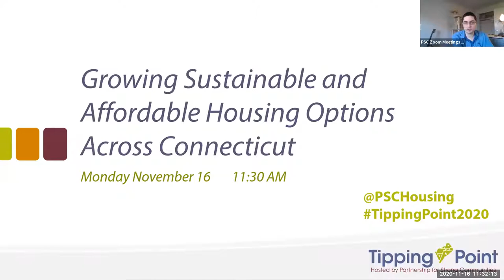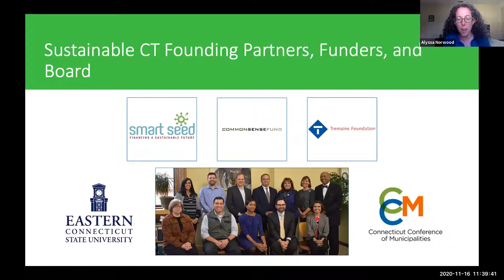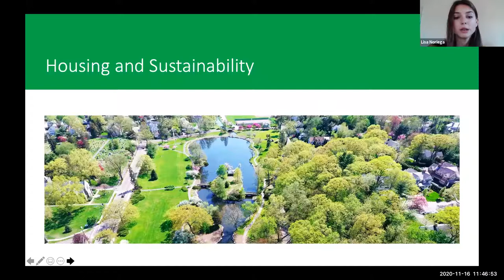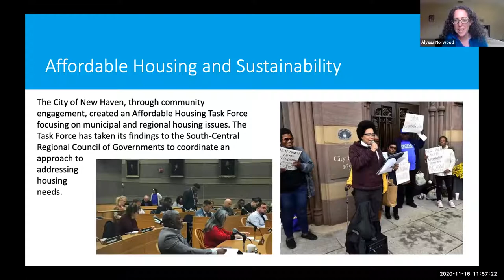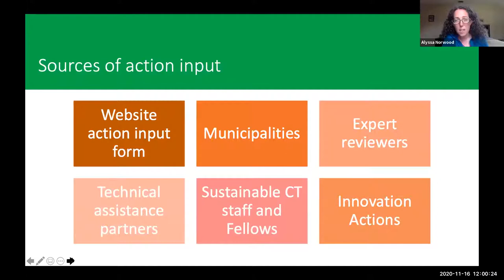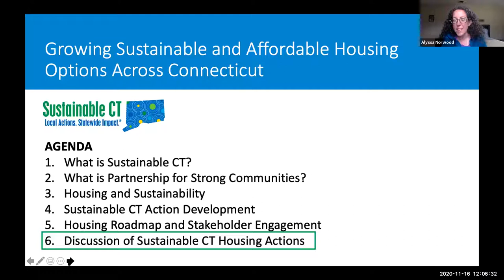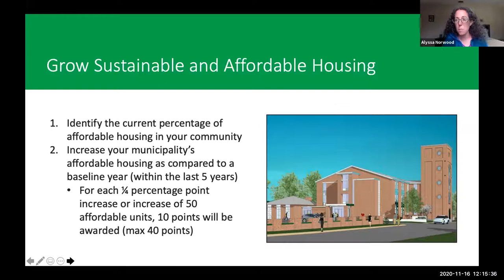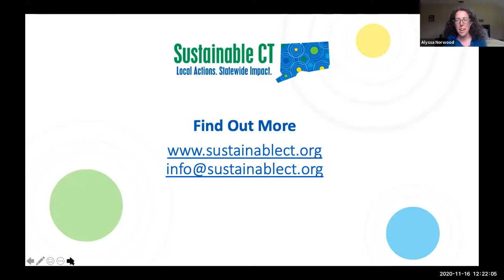Growing Sustainable and Affordable Housing Options Across Connecticut [Tipping Point 2020]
Tipping Point is a yearly conference that explores the challenges and opportunities that surround affordable housing in Connecticut. This year's conference, hosted by the Partnership for Strong Communities, was held virtually due to the safety concerns presented by COVID-19. More information about Tipping Point, as well as a full conference agenda, is available

Growing Sustainable and Affordable Housing Options Across Connecticut

Sustainable CT and the Partnership for Strong Communities will describe its collaborative efforts to incentivize and support municipalities in growing sustainable, affordable housing. Sustainable CT will highlight how housing fits into its conception of sustainability; outline its action development process; and discuss how its housing roadmap has grown and evolved through stakeholder engagement. Finally, Sustainable CT will gauge feedback from participants on its proposed housing actions. Presenters:  Alyssa Norwood, Program Manager, Sustainable CT; Lisa Noriega, Intern, Sustainable CT; Sean Ghio, Policy Director, Partnership for Strong Communities